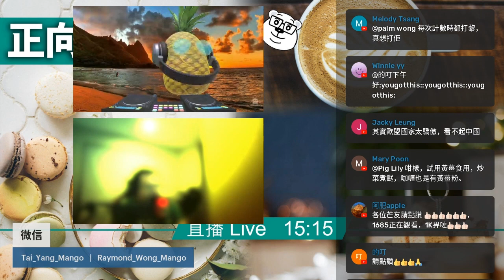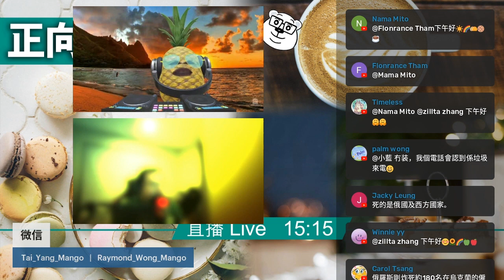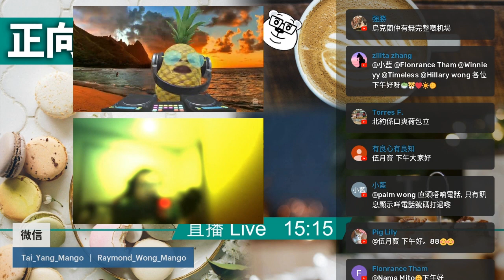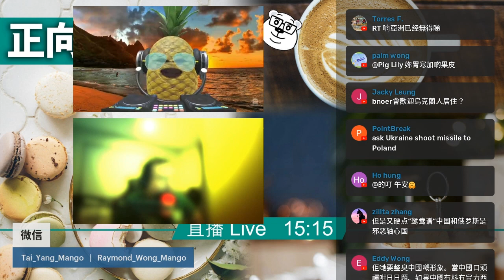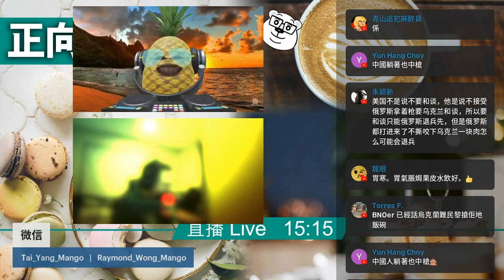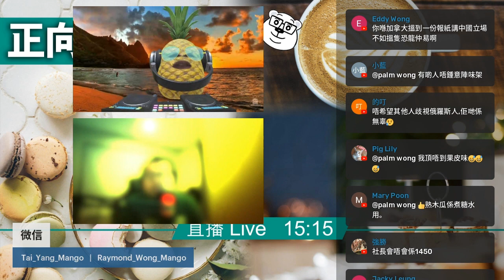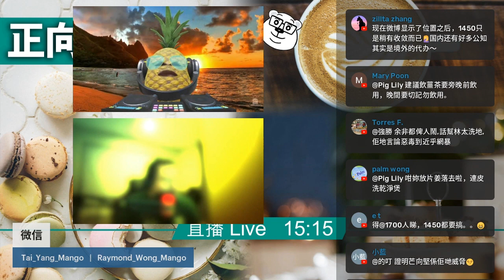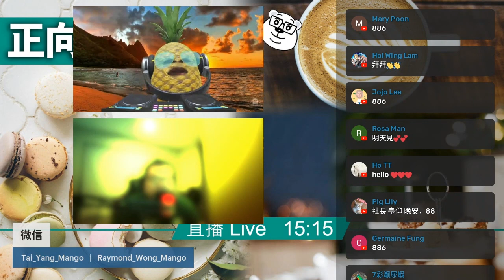20220315H 沒有承擔又虛偽北約，恐將會重歐美關係